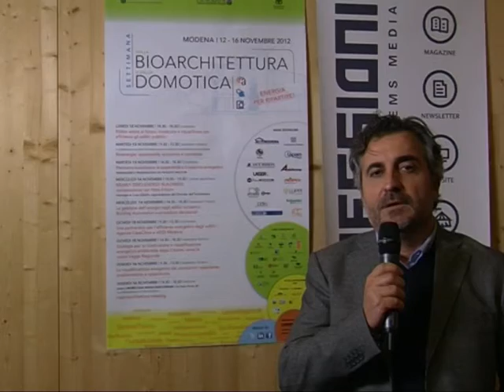Alberto Bevini - Provincia di Modena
Settimana della Bioarchitettura e della Domotica -- Alberto Bevini, Presidente del Collegio dei Periti Industriali e dei Periti Laureati della Provincia di Modena, professionisti attivi sa sulla progettazione di impianti termotecnici che elettrici. Parla dell'importanza della riqualificazione delle strutture scolastiche.